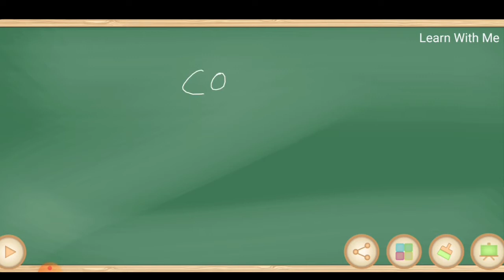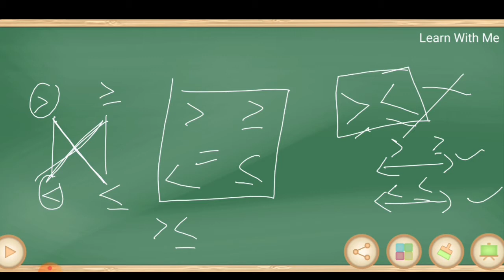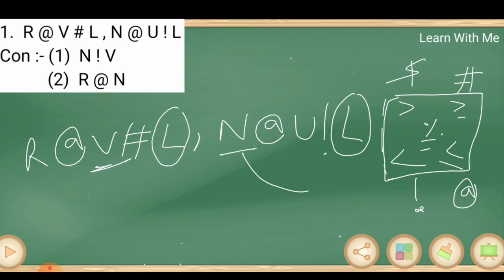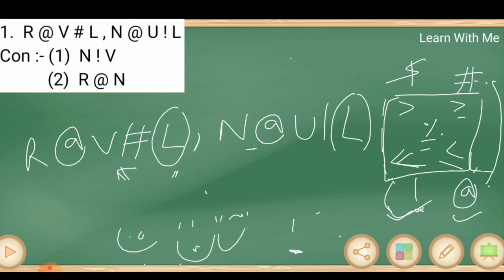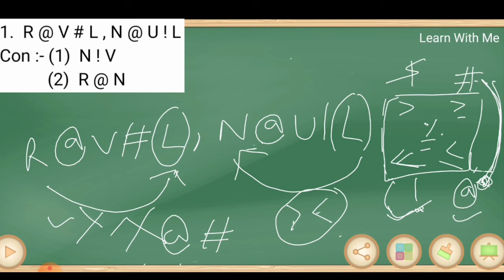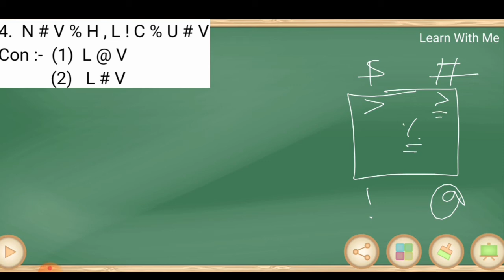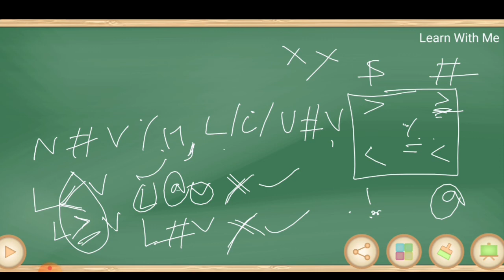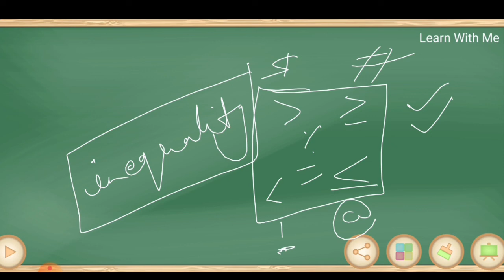Inequality (Part-5) । Coded Inequality Tricks । करे 5 Marks पक्के । Reasoning Tricks । IN HINDI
Reasoning ।। Reasoning Tricks ।। Reasoning Class ।। Reasoning Class In Hindi ।। Banking Exams ।। Inequality ।। Reasoning Inequality Questions ।। Inequality Reasoning Tricks ।। Coded Inequality ।।

In this video we discussed INEQUALITY (PART - 5). We cover all type of questions ( from basic to high ) in our session.